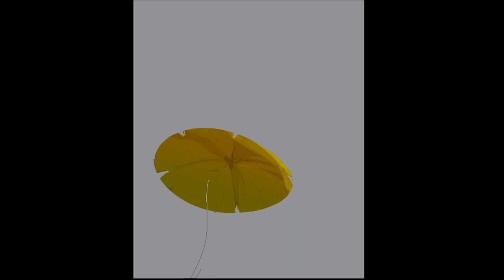Dream Forest : Environment Concept Art Process.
Hey guys i have come up with a new art video

Do give your reviews

Software Credit - Photoshop, VLC Media Player